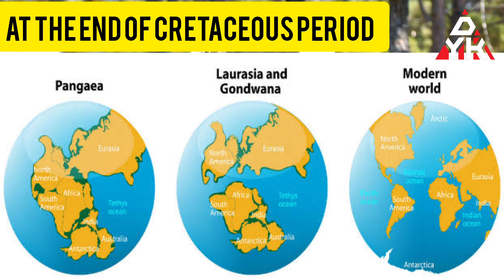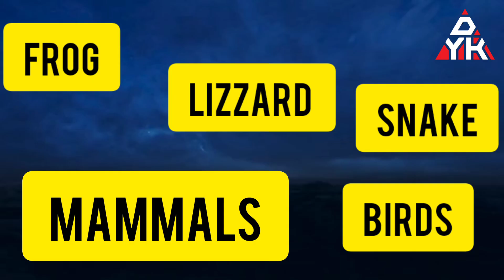dinosaur kaise mare | dinosaurs documentary | dinosaur extinction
dinosaur kaise mare
dinosaur
dinosaurs
dinosaurs kaise mare
dinosaur kaise mare bataiye
the end of dinosaurs
dinosaur cartoon
dinosaur kaise mare aur kab mare
dinosaur kaise mare duniya mein
dinosaur video
dynosaurs end
dinosaur vfx
dinosaur toys
dinosaur facts
dinosaur animation
dinosaur movie
facts about dinosaurs
dinosaur ki maut kaise hui
dinosaur ka ant kaise hua
dinosaur kaise paida hue
dinosaur kaise khatam hue
dinosaur khatam kaise hue
Jurrasic world